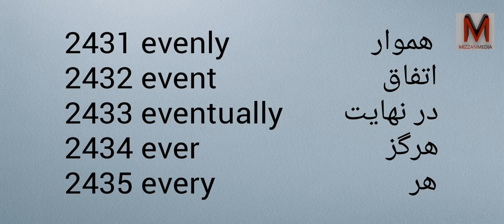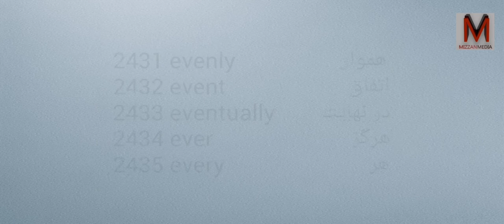Learn Farsi and English with Pronunciation - Part 122